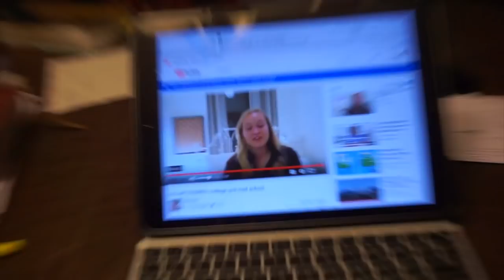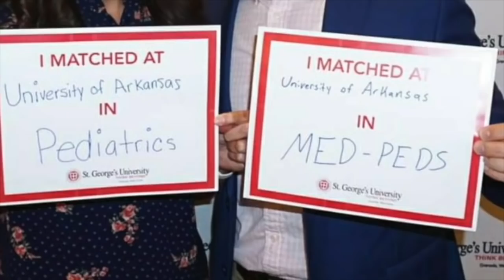All my scores | University GPA | Medical School | Step Exams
What’s up MedFitFaith Family? Sure have missed you guys. Here is a videoing revealing all of my scores in university, medical school, and step exams!